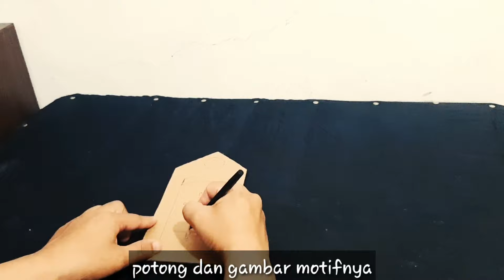Rumah Gereja Kristen Cara Membuat Dari Kardus | Ide Kreatif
Tutorial membuat rumah gereja dari kardus bekas
cantik bangett dan mewah bangett
Ikuti tutorial selanjutnya

Semoga chanel kami membantu dan bermanfaat , like , comen ,share videonya

Dan subscriber klik lonceng biar gak ketinggalan video menarik dan seru lainnya

Terimah kasih suda luangkan waktu buat menonton